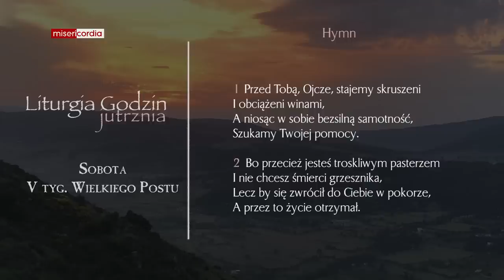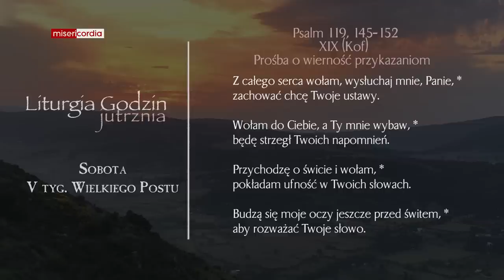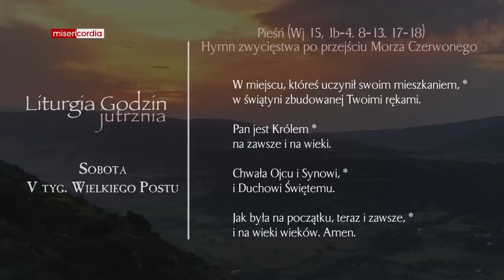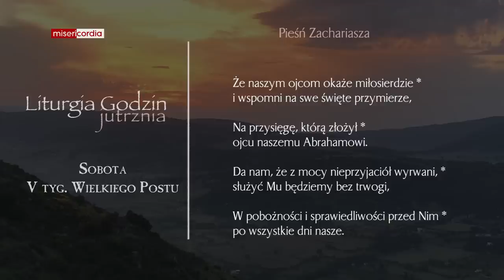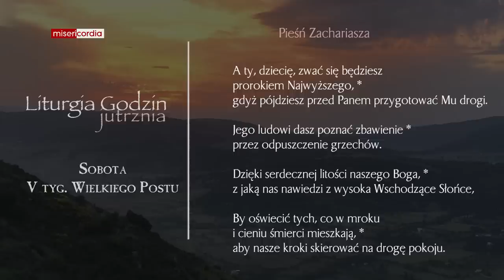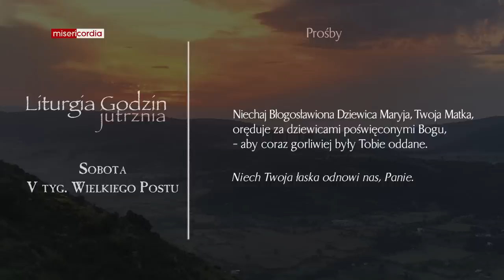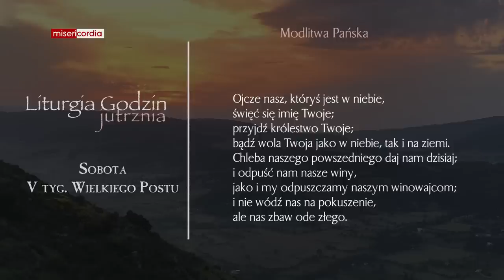Liturgia Godzin | Jutrznia | Sobota, V tyg. Wielkiego Postu